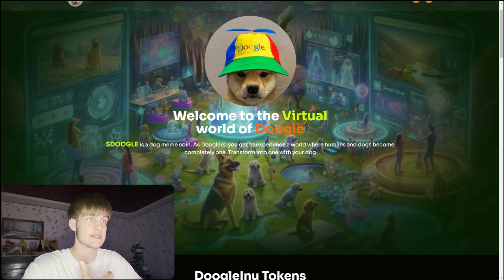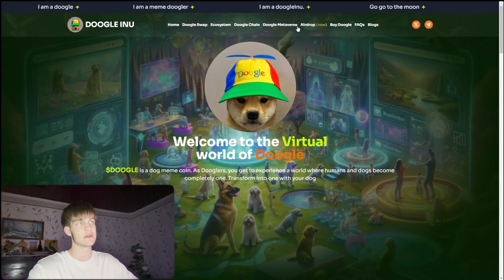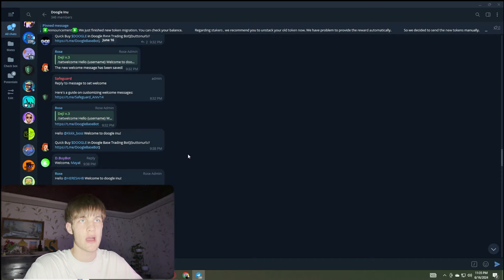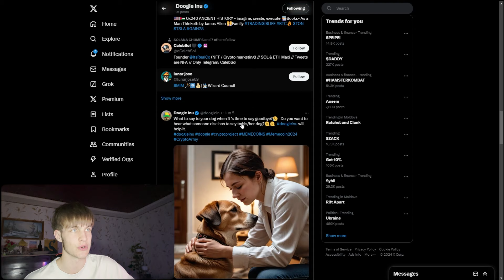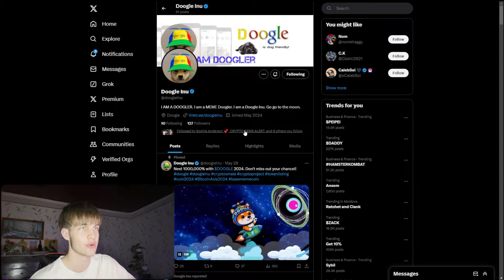Next 10,000 X Doogle Inu in 2024, Don't miss out the chance again if you lost your chance with Shiba